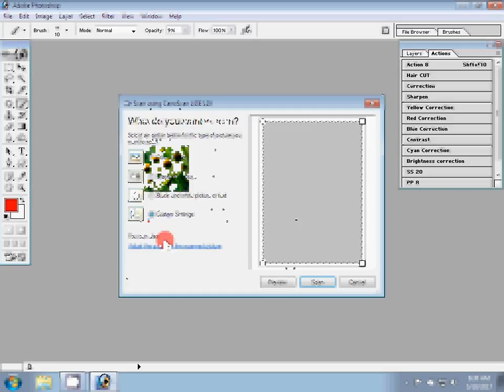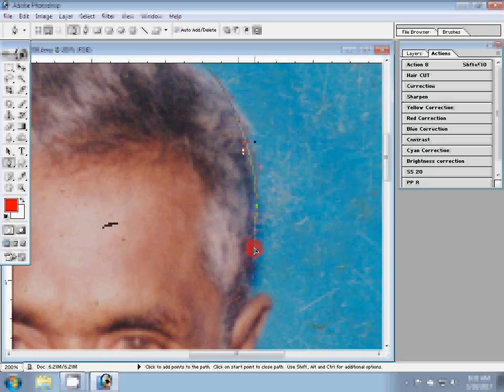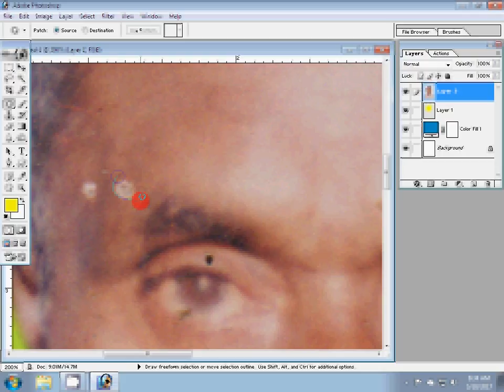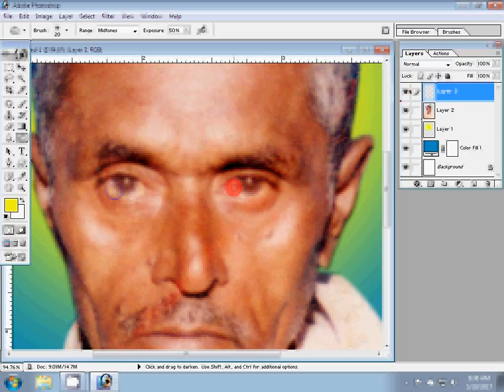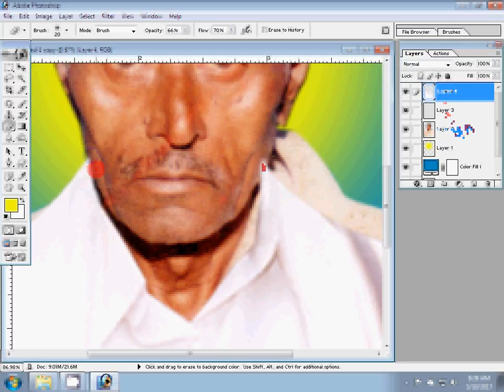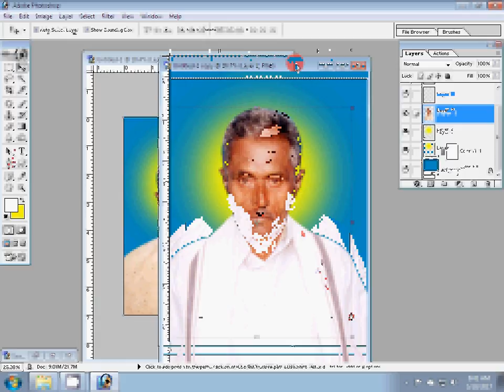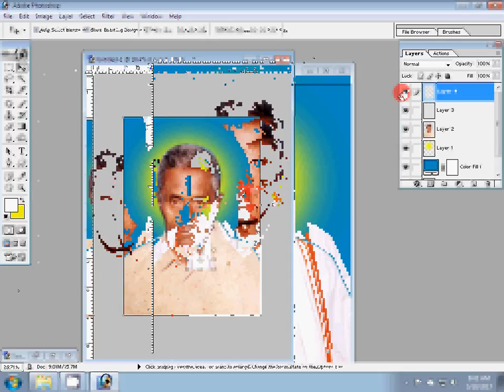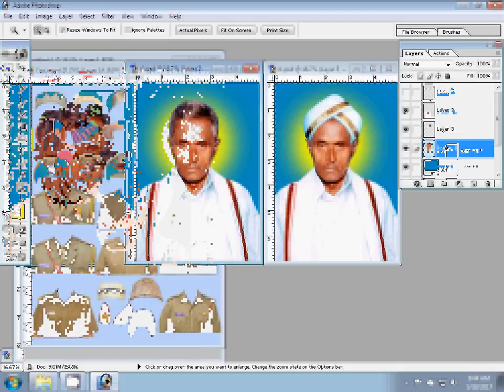Tutorial: How to colorize black and white photos - Extended Tutorial